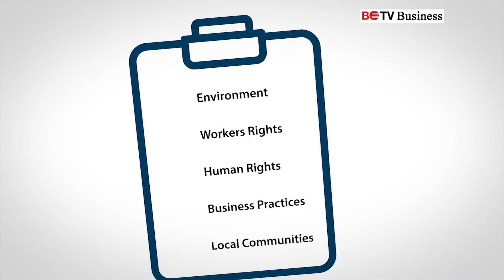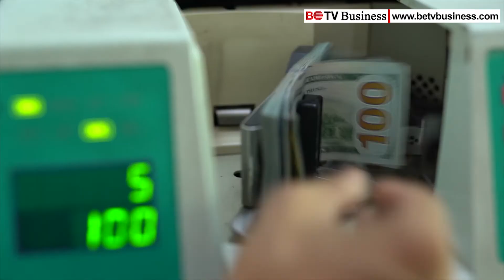UMFCCI ဒုတိယဥက္ကဌ ဒေါက်တာမောင်မောင်လေးအား ဆက်သွယ်မေးမြန်းချက်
အမေရိကန်ကိုယ်စားလှယ်အဖွဲ့ မြန်မာပြည်ခရီးစဉ်နှင့် ပတ်သက်၍ UMFCCI ဒုတိယဥက္ကဌ ဒေါက်တာမောင်မောင်လေးအား ဆက်သွယ်မေးမြန်းချက်

အမေရိကန်ပြည်ထောင်စု ဖွံ့ဖြိုးရေးဘဏ်ဖြစ်တဲ့ နိုင်ငံတကာဖွံ့ဖြိုးမှု ဘဏ္ဍာရေးကော်ပိုရေးရှင်း(DFC)ရဲ့ အမှုဆောင်အရာရှိချုပ် အက်ဒမ်ဘိုးလား ဦးဆောင်တဲ့ ကိုယ်စားလှယ်အဖွဲ့ဟာ ဒေသတွင်း စီးပွားရေးဖွံ့ဖြိုးမှုတွေကို ပိုမို ချဲ့ထွင်ဆောင်ရွက်နိုင်ဖို့ ရည်ရွယ်ချက်နဲ့ မြန်မာနိုင်ငံကို အောက်တိုဘာလ (၂၇) ရက်နေ့က လာရောက်ခဲ့ပါတယ်။
ဘဏ္ဍာရေးဖွံ့ဖြိုးမှုကော်ပိုရေးရှင်း (DFC) ဟာ မြန်မာနိုင်ငံက ဆက်သွယ်ရေးနဲ့ အသေးစားချေးငွေလုပ်ငန်းတွေမှာ ၂၀၁၅ ခုနှစ်ကနေ ၂၀၁၉ ခုနှစ်အထိ အမေရိကန်ဒေါ်လာ သန်းပေါင်း (၃၀၀) ကျော် ရင်းနှှီးမြှုပ်နှံထားပြီးလည်းဖြစ်ပါတယ်။
အခုလို DFC ရဲ့ မြန်မာပြည်ခရီးစဉ်ဟာ ပြည်တွင်းရင်းနှီးမြှုပ်နှံမှုအခွင့်အလမ်းအတွက် ဘယ်လို သက်ရောက်မှုရှိနိုင်ပါသလဲ? ပြည်ထောင်စုသမ္မတမြန်မာနိုင်ငံ ကုန်သည်/ စက်မှုအသင်းချုပ် ဒုတိယဥက္ကဌ ဒေါက်တာမောင်မောင်လေးကို BETV Business က တယ်လီဖုန်းကနေတဆင့် ဆက်သွယ်မေးမြန်းထားပါတယ်။